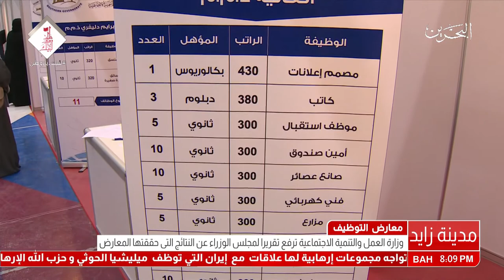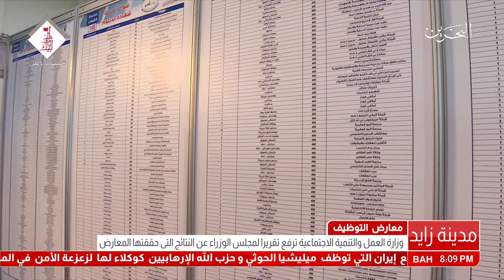البحرين : وزارة العمل والتنمية الاجتماعية ترفع تقريراً لمجلس الوزراء عن النتائج التي حققها المعرض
وزارة العمل والتنمية الاجتماعية ترفع تقريراً لمجلس الوزراء عن النتائج التي حققها المعرض